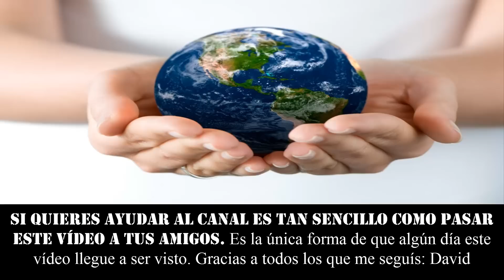EL POSTRE MAS CARO DEL MUNDO. 26 000 dólares. Cannoli de oro y diamantes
★★★  UN POSTRE LLENO DE ORO Y JOYAS AL ALCANCE DE LOS MÁS RICOS DEL MUNDO. Una tontería malgastar el dinero así en vez de ayudar ★★★

٩(͡๏̯͡๏)۶٩(͡๏̯͡๏)۶Saludos de un cenizoso ٩(͡๏̯͡๏)۶٩(͡๏̯͡๏)۶